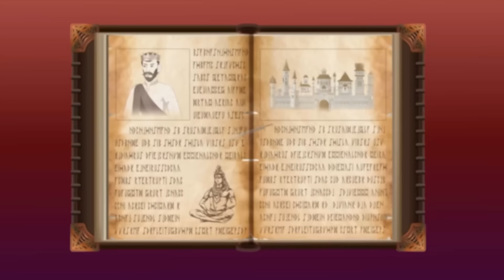Yash vs Vultus ( Episode 5 ) - Julchus, Yash aur Prince ki Fight | Horror Stories Hindi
Yash the Ghost Hunter will never let a ghost, mummy, or Dracula, escape. If anyone bothers you, simply summon Yash the ghost hunter and he come to your aid.
It contains a number of paheliyan in hindi with answers and paheli with answers. This channel not only focuses on horror ghost stories in Hindi but also riddles in hindi and puzzles in hindi, so you can put your brain to the test which will test your IQ.